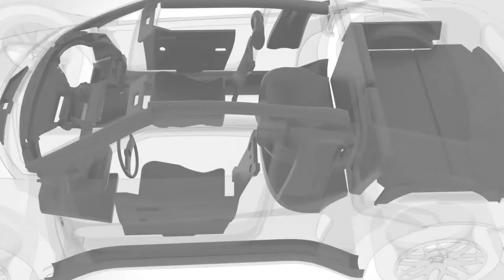Engineered Foam Products ARPRO